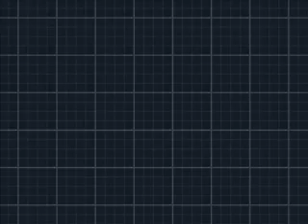Let's Play Pokemon White 2 ~ Part 9: Get Back to Work!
In this part we continue exploring the Virbank Complex, convincing the workers there to stop slacking off.

Featured themes:
- Nitori's theme: Candid Friend (Touhou: Mountain of Faith)